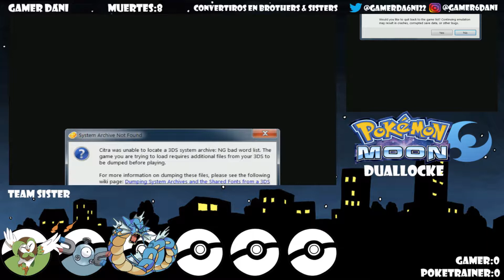Pokemon Luna Duallocke(Citra)#33 En la Playa del Resort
Tras superar la gran prueba, nos vamos de turismo por Akala...

Normas del Duallocke:

-Solo se puede capturar primer pokemon de ruta.
-Validos pokemon de evento.
-No ahí nivel de prueba ni de kahuna.
-Si un pokemon muere, nose puede volver a utilizar.
-Todos los pokemon tienen que tener mote.
-No se puede comprar objetos curativos.

Todos los dias a las 16.00 un episodio nuevo.

Seguirme